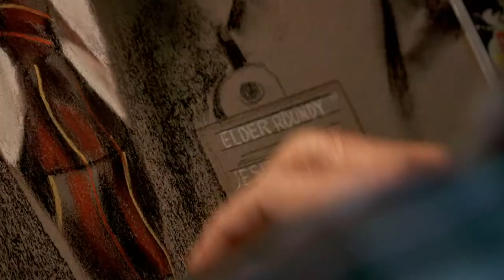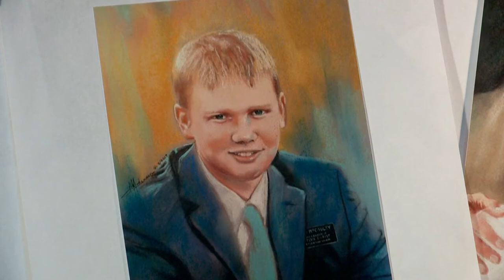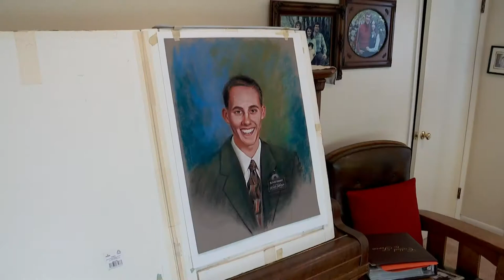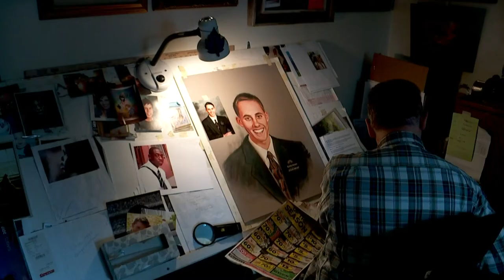Missionary Portrait Paintings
JR Johanson is an artist who paints portraits of missionaries who died while serving The Church Of Jesus Christ Of Latter Day Saints.